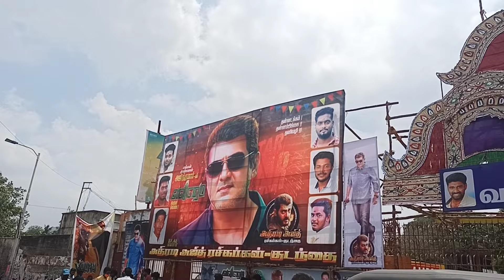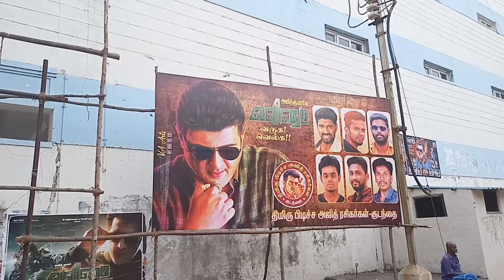KUMBAKONAM 💥 VALIMAI CELEBRATION|AJITH KUMAR |NANBAR THALAPATHY|KUDANTHAI THALA FANS💥🎉🥰ajithkumar